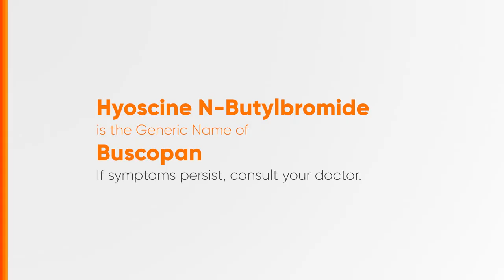Buscopan Radio Ad 2023 15s with Mimiyuuuh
Ito po ang 2023 Radio Ad ng Buscopan featuring Mimiyuuuh - Para life, Tuloy lang!

DRPS Two 3637: Buscopan Radio Ad 2023 15s with Mimiyuuuh